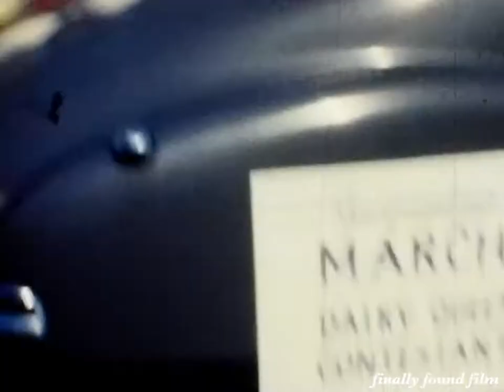Vintage 1940s Dairy Parade home movie clip Decatur Illinois history farms cows milk trucks cars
From 8mm. No sound. Same parade viewed from two different streets (the location changes about 2/3s of the way through). Written on the reel is "Dairy Queen 1949" although one of the signs in the film is 1948. Along with the cows, some horses and a couple of goats make a brief appearance.